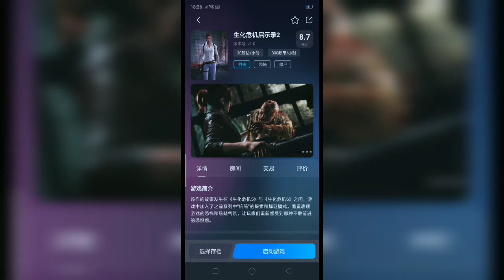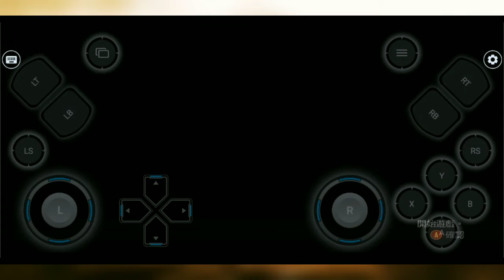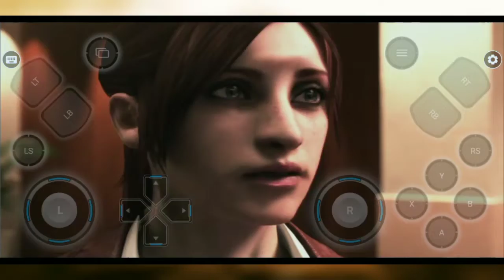giới thiệu các bạn một app game PC mới chơi vô tận thời gian 😱 siêu hay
app game PC mới nhất